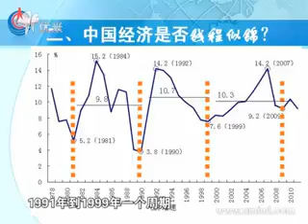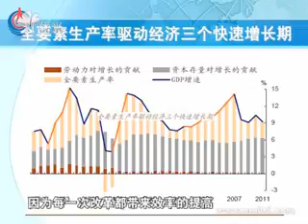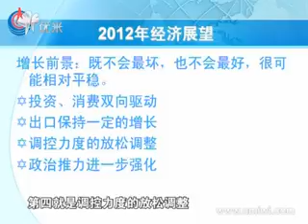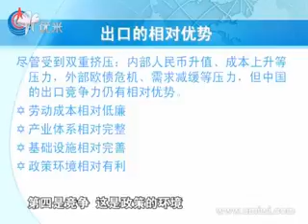在困境中重生：解析中国经济发展未来精编版课时30邱晓华：2012年中国经济面临什么样的困难